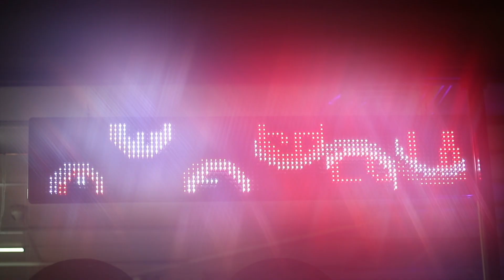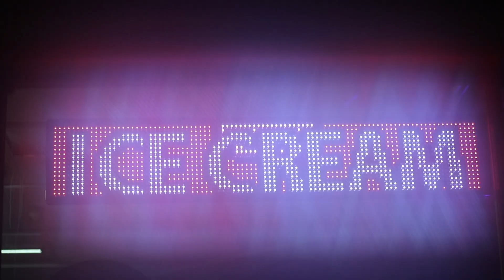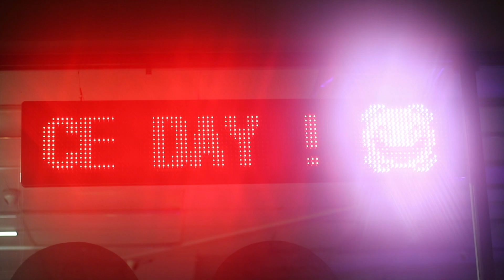Lindsay Green Understanding Aesthetics film project